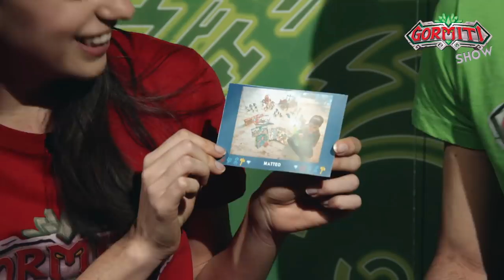Gormiti Show | Episodio 23 – È uscito il Gormiti Magazine con Nukleor Silver!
Ciao amici, siete pronti a una nuovissima puntata del Gomiti Show?! 😍💪
Marzo è un mese con molte iniziative a favore della natura, come lo sono i Gormiti e i loro Lord!

Oggi c’è un’atmosfera particolare in studio perché è una giornata molto importante: il 6 marzo, infatti, è la giornata “Mi illumino di meno”, si festeggia il risparmio energetico e gli stili di vita sostenibili. Anche il Gormiti Show vuole dare il suo contributo “spegnendo” la maggior parte delle luci in studio e lasciando solo l’indispensabile!

Jonny e Giada presentano il nuovo numero del Magazine Panini! 🤩💪 All’interno del Magazine troverete Nukleor Silver, fumetti inediti, disegni da colorare, giochi e la parte dedicata a Jonny, Giada e al Gormiti Show! 😍

Dopo aver sfogliato il Magazine Panini, è il momento di raccontare la gormitica storia di Piero 😍 La storia di Piero è ambientata nella gormitica Torre Meka e vede protagonisti i 4 guardiani Meka, Ao-Ki, Nukleor e Omega Kratus. 😏

Come in ogni puntata è il momento di mostrare i vostri gormitici disegni e le vostre foto 😍 Questo è uno dei momenti preferiti da Jonny e Giada, è sempre molto bello vedere i disegni che arrivano dai bambini e leggere le dediche. ❤️

Ciaoooo! 👋👋👋